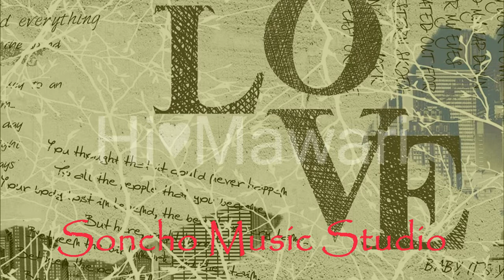【Hi-Mawari】魂の声（オリジナル）リミックスしてみました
魂の声（オリジナル）

重い体　ひきづって
歩き続ける日々
遠く遠く伸ばす手を
すり抜けてく光
まだまだやりたいこと
まだまだ行きたいとこ
今もいつもあるよね
　プライドも　後悔も　全部全部脱ぎ捨てて
　とまどいも　悲しみも　はぎとった後
　授かる羽を広げて

登り続け　立ち止まる
繰り返すそんな日々
眩しすぎて　目をそらす
焦る鼓動と衝動
まだまだ出逢いたい人
まだまだ知らないこと
いっぱいいっぱいあるよね